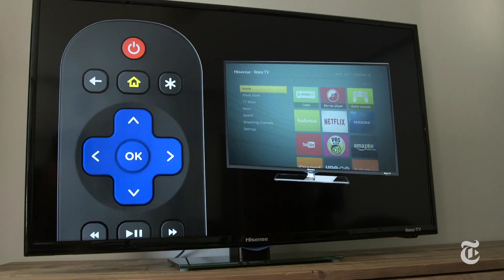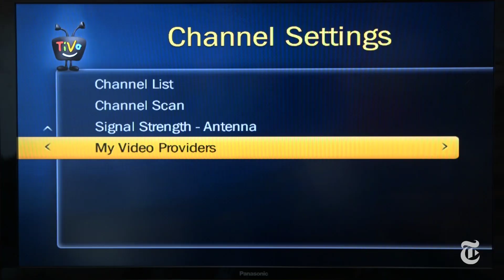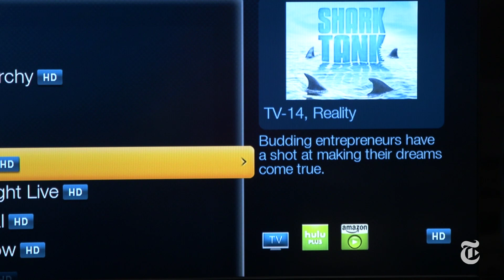Time to Cut the Cable Cord | Molly Wood | The New York Times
Molly Wood reviews new devices from Roku and TiVo that offer Internet-enabled alternatives to costly cable TV plans.

Produced by: Vanessa Perez and Rebekah Fergusson